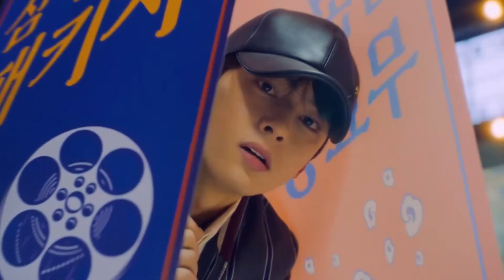ꜱᴜʜᴏ & ꜱᴇᴏᴊᴜɴ - ʜᴀɴᴅᴄʟᴀᴘ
I love the bromance of these two. :D